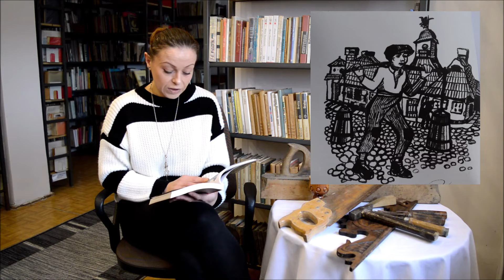KAZIMIERZ KRYGOWSKI "PAMIĘTNIK" - W NIEWOLI cz. II